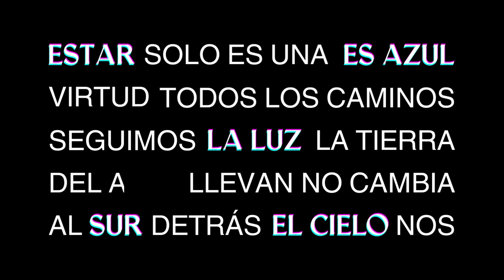Zorzal — aguará guazú [AUDIO OFICIAL]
Composición: Melisa Fernández, Franco Zilocchi.
Producción: Franco Zilocchi.
Letras: Melisa Fernández.
Mastering: Marcelo Suraniti.

Letra

Quema los puentes y cierra la grieta
Lleva comida a la mesa
Sabe que el mundo le pesa

Va campotraviesa,
siempre extraña y nunca regresa,
sahuma los males y traba las puertas,
rompe cabezas, pierde las piezas

Estar solo es una virtud
Todos los caminos nos llevan al sur
El cielo no cambia, la tierra es azul
seguimos la luz, detrás del alud

Quema las cartas y pega la vuelta
Sabe que el tiempo lo suelta
La espera va en cámara lenta

Instinto animal
Duele querernos detrás del puñal
Comimos las flores del cañaveral
y ahora nos quema
Nadie nos puede apagar
Capaz es verdad,
nos gusta mirar
a la cara a lo que nos puede matar
pero solo por hoy nos está haciendo mal

Aguará guazú, aguará guazú

Quema las cadenas
pero las marcas se quedan
En el reloj no hay arena

No cree en el azar
Dice que vivimos en un espiral
Que todo vuelve,
que no hay un final
¿Es espiritual? ¿Es casualidad?
Es una fina linea liminal
entre lo que pasó y lo que está por pasar
Es el miedo de nunca saber qué esperar
y la angustia de que este sentimiento
poco a poco se nos vaya haciendo familiar

Siento que en realidad
Estoy en la antesala de algo más

Siento que en esta realidad
Solo entro en antesalas de algo más

Seguimos la luz
yendo solos como un aguará guazú

Arte de tapa: Des Saurit.

Diseño de arte de tapa: Inés Hornos.